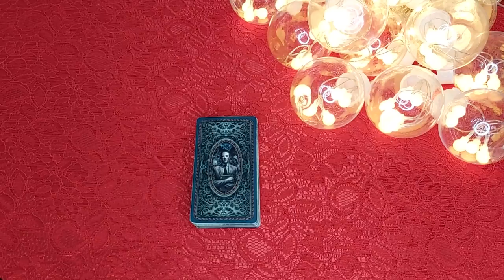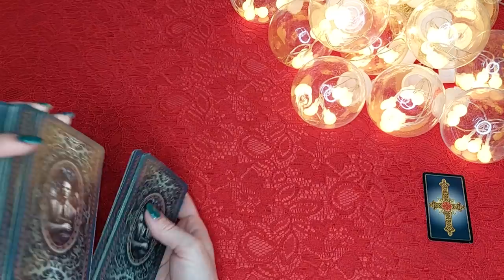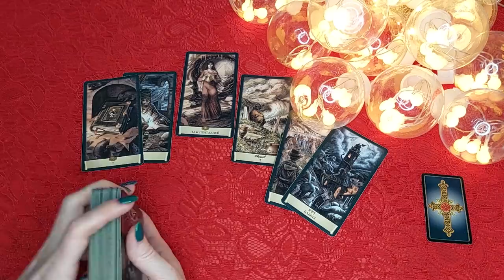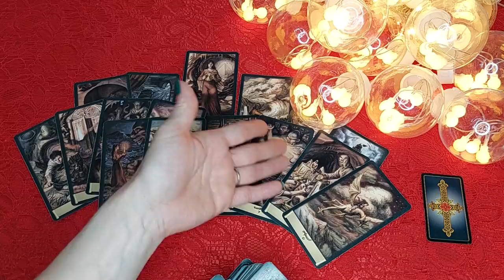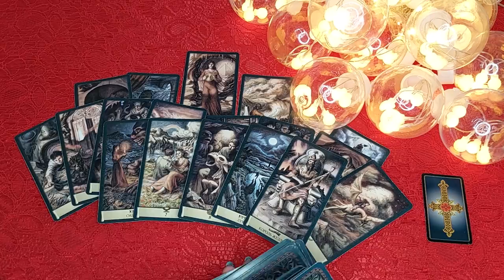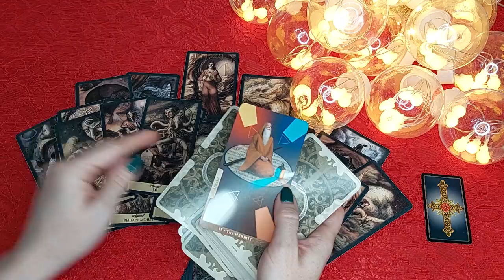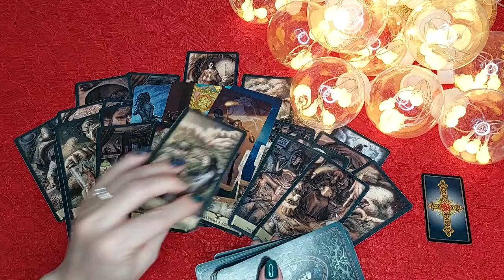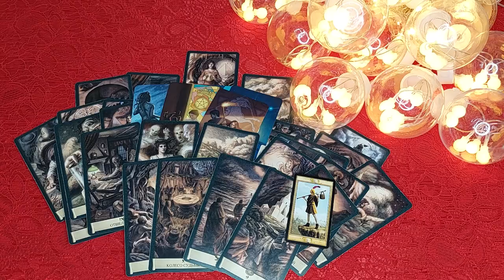Расклад таро ЧТО ОН ХОЧЕТ МНЕ СКАЗАТЬ СЕГОДНЯ? 💣💣💣 Таро онлайн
Расклад таро бывает разный, но гадание в формате таро онлайн позволяет посмотреть любой вопрос в любое время и в любой точке мира! Сегодня у нас будет гадание и расклад на любовь!  Карта желаний - Таро Универсальный ключ.
Сегодня мы посмотрим любовную тему - что он хочет мне сказать сегодня? О чем самом важном хочет поговорить! Гадание на Таро Черный Гримуар и Таро Между До и После. Расклад на отношения!
На любой вопрос ответ у Таро конечно же есть! Данное гадание онлайн направлено главным образом для того, чтобы разобравшись в ситуации, которая Вас волнует, Вы могли быть счастливой!

Когда есть важный вопрос - можно обратиться к тайным знаниям Таро! У Таро всегда есть для Вас ответ! Гадание онлайн очень удобно тем, что в любое время дня и ночи, можно открыть YouTube, найти любимый канал с раскладами на Таро и быстро получить ответ на свой вопрос. Также Вы можете получить информацию, чтобы иметь возможность посмотреть на ситуацию со стороны, проанализировать возможные пути дальнейших действий. И что еще более приятно, что это гадание бесплатно!

Помните - любой онлайн расклад  актуален на момент просмотра Вами видео, независимо от того, когда он был сделан.

Тарологи, чья работа мне нравится и я могу рекомендовать к просмотру:
Шоу Таро, EXTRA ТАРО Анастаси Росс, ЯНА ГЮРЭР, Ananke Tarot, ANNA TAROT Гадание Онлайн, Наташино Слово, Анна Князева, Эзотерика Пространство Таро Аналитика, Нить Ариадны, Christina Tarot, Taro Irena, Alina Shamilova, анна Вегдаш, ТАРО LIFE, Анна Ефремова, Нейроведьма